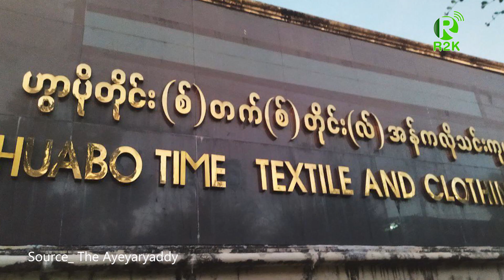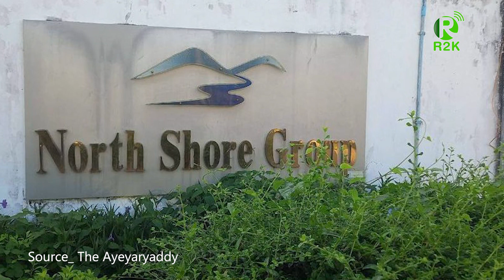R2K Daily News, Sgaw Karen Session - 27 December 2023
အီၪလၧဝံးပၥံၫ့ ဆၭဆၧကီၩ့ဆၧၥိၭစဲၭရိၩ့ ၥၧၫ့ရိၩ့ ဖၭဘံၭအၥၭတၭ ၦမၩဆၧဖိၪအဂၩ
ၥၧၫ့ထီၫ့ဘျဲၪ ဆၧဖံၭဆၧမၩလအီၪလၩ့ဘၪနီၪလီၫ.(ပိုးကရင်)